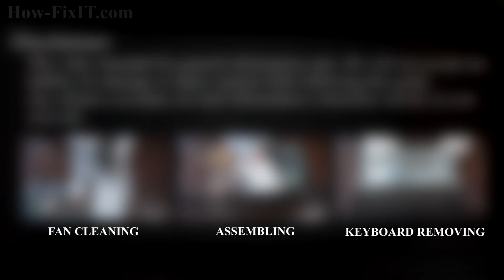Acer Aspire 7750 Screen Replacement - Your Step-by-Step DIY Guide!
Use this repair guide to replace a cracked or broken screen on your Acer Aspire 7750, 7750G, 7750Z, 7750ZG laptop.

💻 *DESCRIPTION*
Welcome to HowFixit, your go-to destination for DIY repair guides! In this tutorial, I'll show you how to replace a cracked or broken screen on your Acer Aspire 7750 laptop. DIY projects like these not only save you money but also empower you to understand and maintain your devices. Empower your repair skills on HowFixit – where tech solutions come to life!
This video guide applies to the following models: Acer Aspire 7750, 7750G, 7750Z, 7750ZG